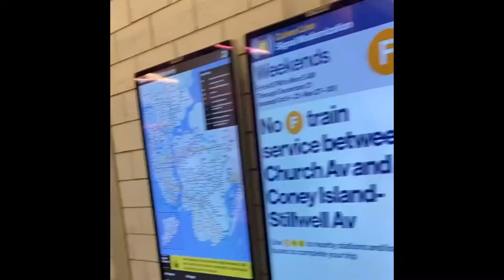NEW SONG TRAILER 4 SEPTEMBRE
dans cette video on voir 6ix9ine qui es the retour a NEY YORK
Le King es de Retour 6ix9ine

mots c'les

69
6ix9ine

tekashi

prison
musique
live
bloods

tory lanez
shotti
justice
clip
50cent
fils biologique
balance
voitures
luxe
chaîne
nine trey gangsters
vol
arme
fusllade
menaces de mort
chef d'accusation
coopère
réduction de peine
poucave
trippie surveillée
confinement
ennemis
avocat
street credibilité
asthmatique
10K projects
USA
domicile
date
8 may
official music video
music video
tekashi 69 punani